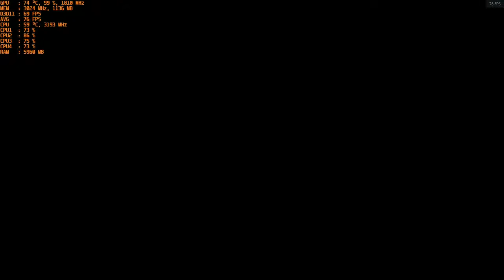Battlefield 4 - With The Nvidia GT 1030 Gddr5 at 1080p & Intel I5 2400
CPU: I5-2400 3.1ghz base - 3.4ghz Turbo Boost
GPU: MSI GT 1030 2gb GDDR5 OC
Ram: 12gb 1600mhz ddr3 (running at 1333mhz).
OS: Win 10
Res: 1080p
Settings: Med. with High textures